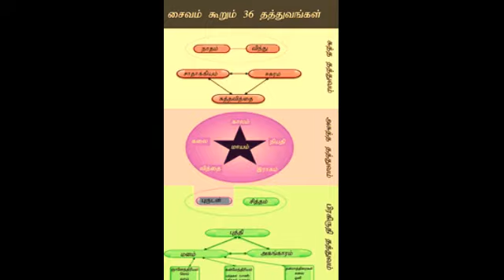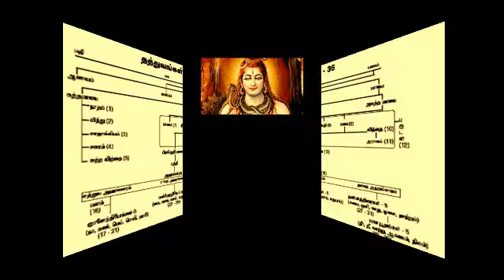சைவ சித்தாந்தம் எளிய விளக்கம் | பகுதி 37 | Saiva Siddhanta in tamil Unmai Vilakkam Padal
Saiva Siddhantham Collection
 சைவ சித்தாந்தம் களஞ்சியம்